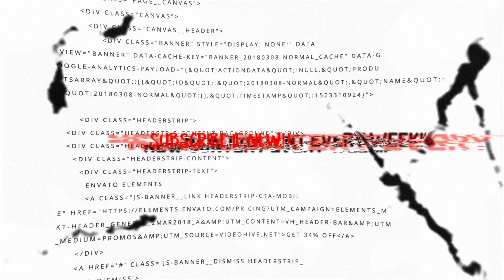He Out The Vault Wit It! | Quavo - Honey Bun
QUAVO just recently dropped his new project in this video I will be reacting to “HONEYBUN” looking for a chill layback song this is the one for you hope you enjoy the video THANK YOU‼️

WE POST WEEKLY ‼️‼️